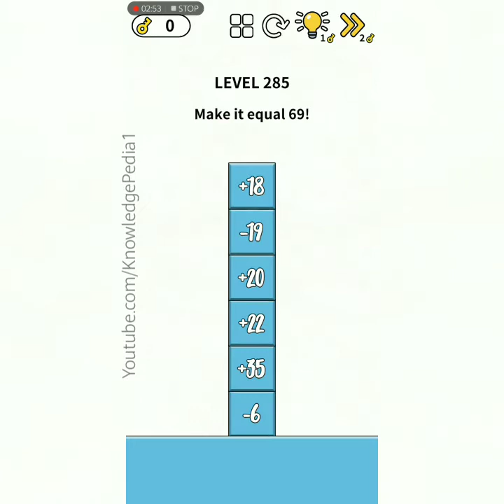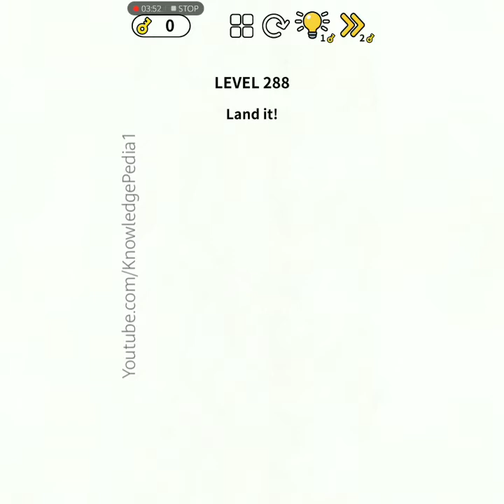Brain Puzzle: IQ Challenge Levels 281 to 299 walkthrough | Brain Puzzles Gameplay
Brain Puzzles: IQ Challenge Levels 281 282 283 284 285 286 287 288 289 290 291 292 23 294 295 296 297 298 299
Final Levels